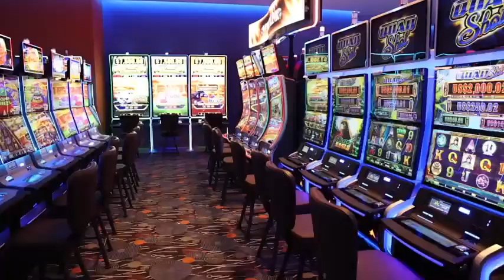Así es el nuevo hotel de “precios accesibles” en Luquillo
Inauguran el Fairfield by Marriott con una inversión de $45 millones.